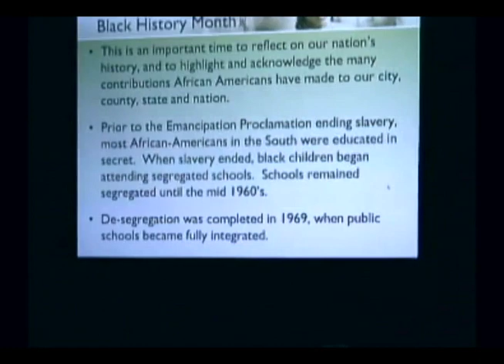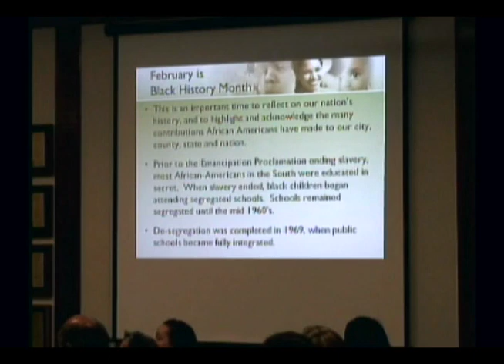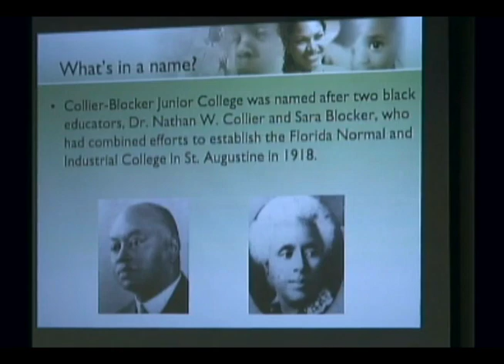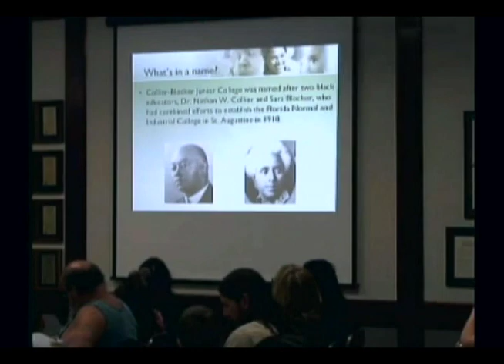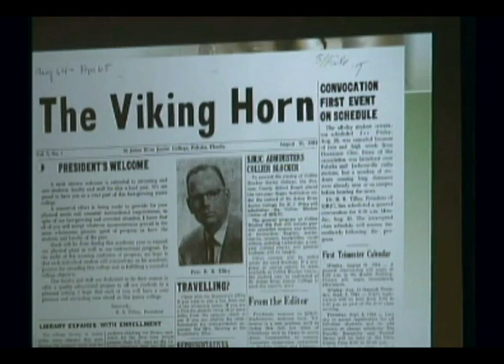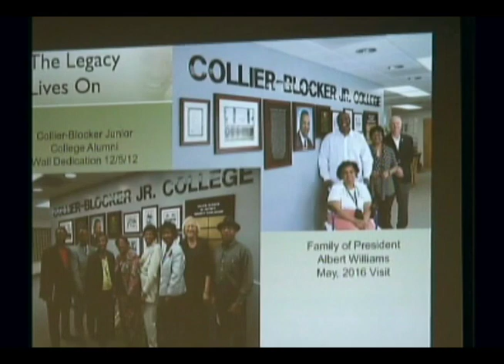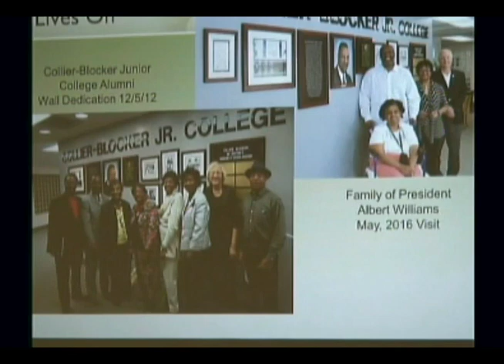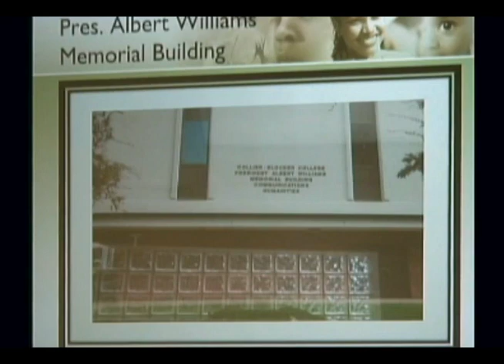Palatka City Commission Meeting 2-22-18